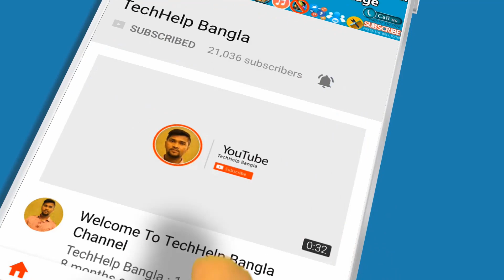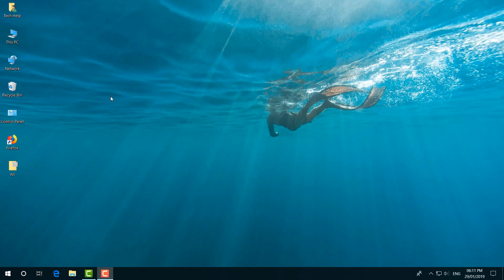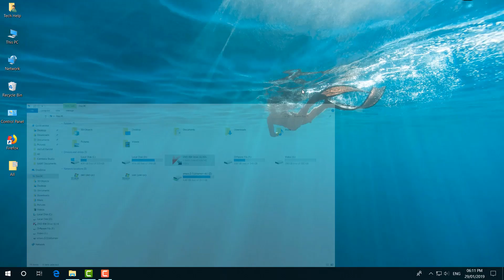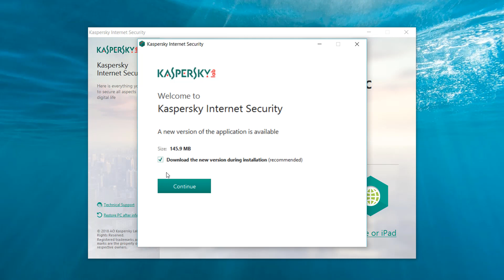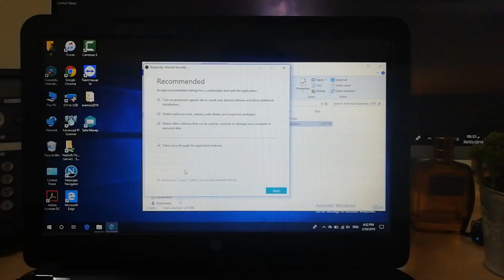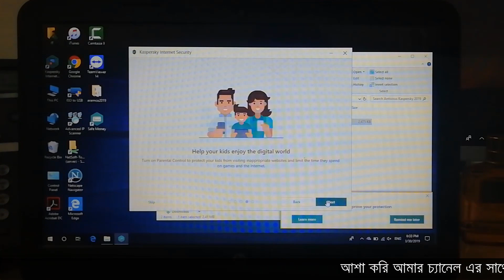Kaspersky Internet Security 2019 Unboxing And Setup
Kaspersky Lab is a global cybersecurity company, which has been operating in the market for over 20 years. Kaspersky Lab’s deep threat intelligence and security expertise is constantly transforming into next generation security solutions and services to protect businesses, critical infrastructure, governments and consumers around the globe. The company’s comprehensive security portfolio includes leading endpoint protection and a number of specialized security solutions and services to fight sophisticated and evolving digital threats. Over 400 million users are protected by Kaspersky Lab technologies and we help 270,000 corporate clients protect what matters most to them.

Check out Latest Kaspersky Internet Security on Amazon Store
On Amazon (PAID LINK)